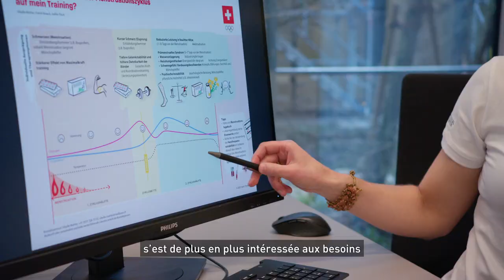Swiss Olympic Medical Center SOMC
Ein modernes medizinisches Zentrum, das die individuellen Bedürfnisse der Athletinnen und Athleten in den Mittelpunkt stellt.
Das Swiss Olympic Medical Center bietet eine umfassende Versorgung von verletzten Sportlerinnen und Sportlern. In enger Zusammenarbeit mit externen Fachpersonen sowie der sportphysiologischen und -psychologischen Abteilung der EHSM können Patientinnen und Patienten nachhaltig betreut werden. 🦿

Un centre médical moderne qui place les besoins individuels des athlètes au premier plan.
Le Swiss Olympic Medical Center propose une prise en charge complète des sportifs et sportives blessés ainsi qu’un accompagnement sur la durée. Pour ce faire, il collabore étroitement avec des spécialistes externes mais aussi avec les groupes Physiologie du sport et Psychologie du sport de la HEFSM.

Un centro medico moderno attento alle esigenze individuali di atlete e atleti. 🩺
Lo Swiss Olympic Medical Center offre un'assistenza completa a sportive e sportivi infortunati. Grazie alla stretta collaborazione con specialisti esterni e con la divisione fisiologia e psicologia dello sport della SUFSM, i pazienti ricevono assistenza a lungo termine.